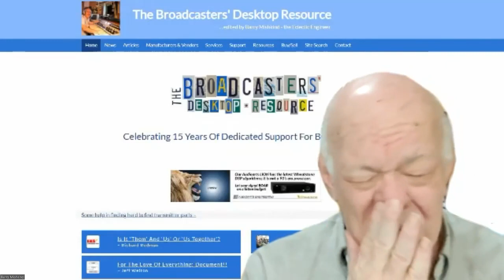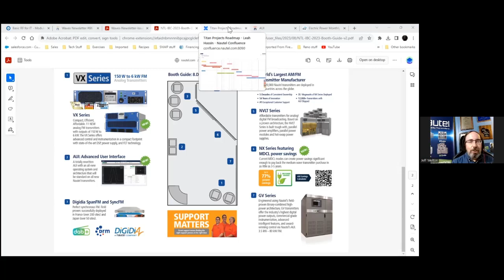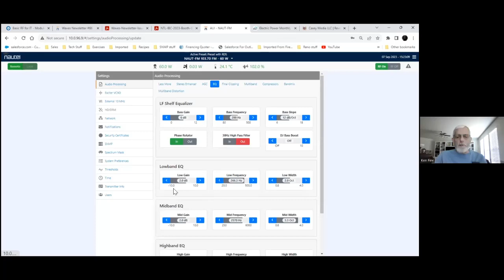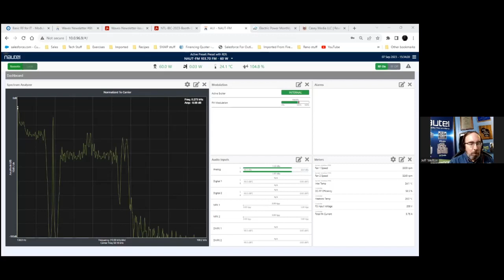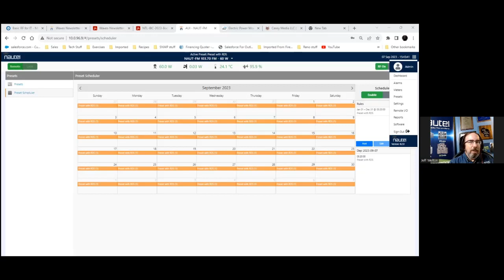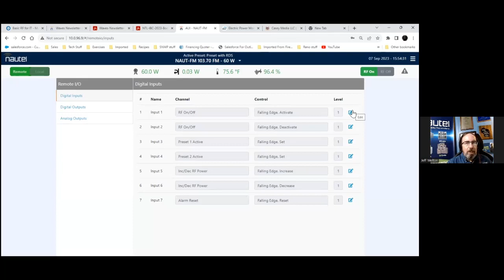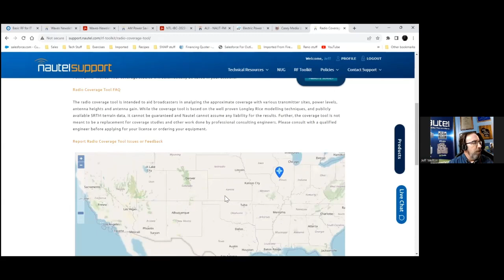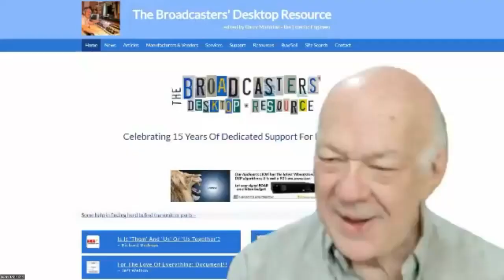The Latest AUI News From Nautel on the BDR Lunch Gathering 9/7/23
Jeff Welton demonstrates the AUI feaetures and timeline for implementation.